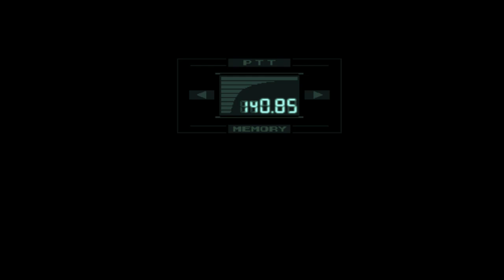Let's Play Metal Gear Solid 02 - A True Master Of Tactical Espionage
Press F to flashlight.
I can see this is where it all started from. Actually I was playing Final Fight with a friend and he pointed out that I should probably move to the right of the screen. We knew which way to go because of the handy blinking noise making "GO" sign that told us to go to the right.

Anyway rambling about casualization aside. BEHOLD MY UTTER LACK OF SKILL!
Maybe we should have done some of those VR missions first.